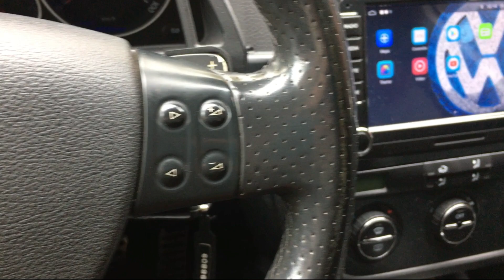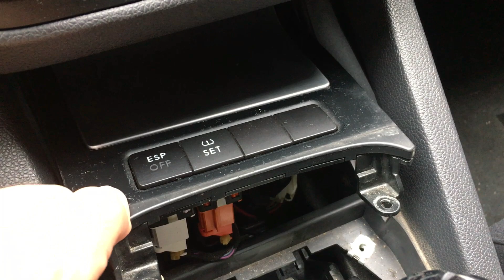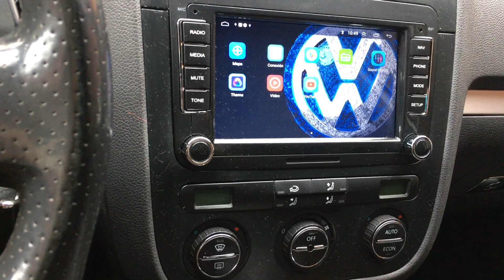Como instalar una toma de carga rápida para el móvil y un puerto USB-C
En el vídeo de hoy de @marcusrosecucu  os vamos a mostrar lo sencillo que es montar un adaptador de carga rápida tipo C para nuestro móvil y también una toma USB para nuestra radio, es muy sencillo y es válido para varios modelos de volkswagen como el golf v mk5, scirocco, golf vi mk6 y  jetta .
Encontrareis el link de compra dentro del vídeo.
No olvides que puedes ayudarnos a seguir mejorando nuestro canal de youtube con un solo click en el botón de "Gracias"